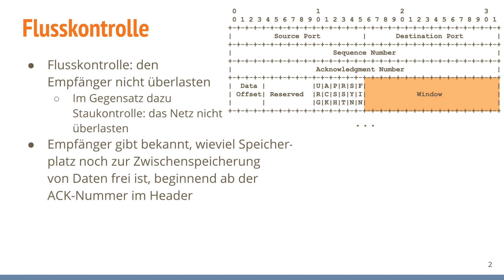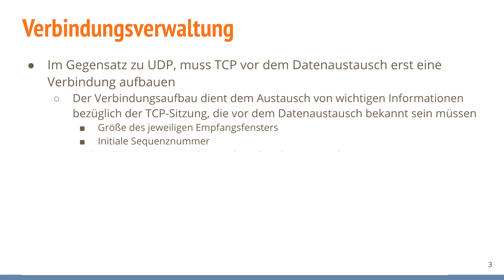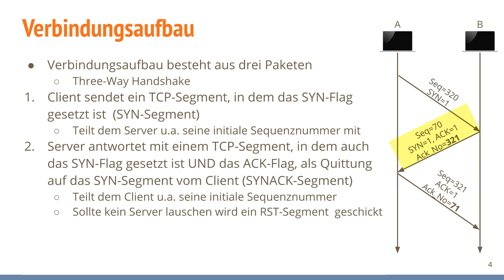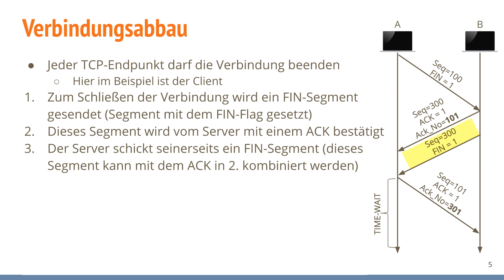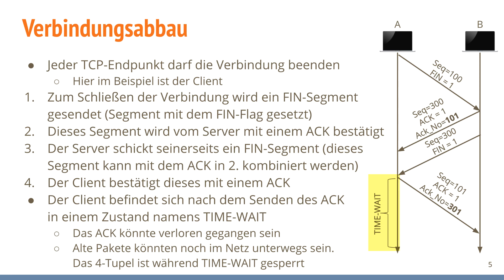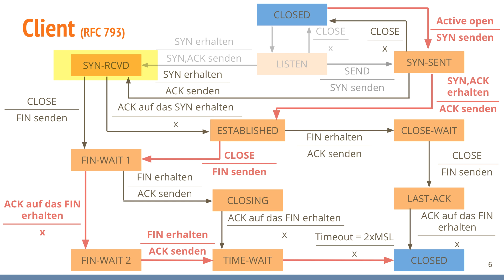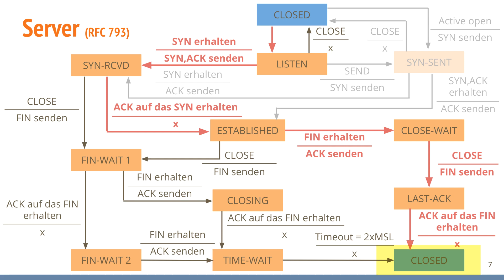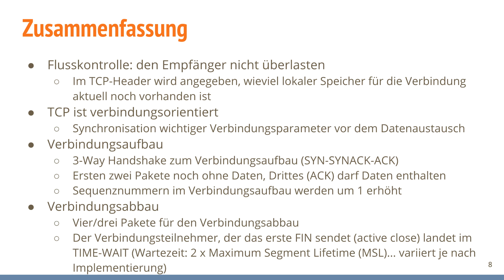(#18) TCP Flusskontrolle und Verbindungsverwaltung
Auch in diesem Video geht es wieder um TCP, diesmal allerdings geht es um Flusskontrolle und die Verbindungsverwaltung. Es geht also zum einen darum, wie TCP es schafft den Empfänger nicht zu überlasten und wie eine TCP-Verbindung auf- und wieder abgebaut wird.

Inhaltsverzeichnis:
0:00 - Einführung
0:15 - Flusskontrolle
1:48 - Verbindungsverwaltung
2:39 - Verbindungsaufbau
5:28 - Verbindungsabbau
7:28 - Client-Zustände
8:54 - Server-Zustände
9:53 - Zusammenfassung

Dieses Video ist Teil der Vorlesung Datenkommunikation/Rechnernetze der Hochschule Augsburg.